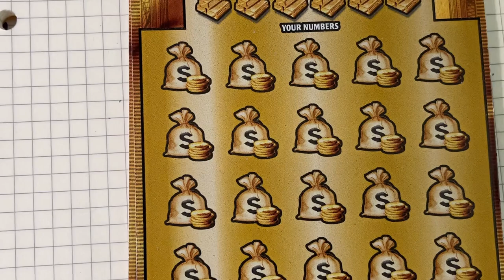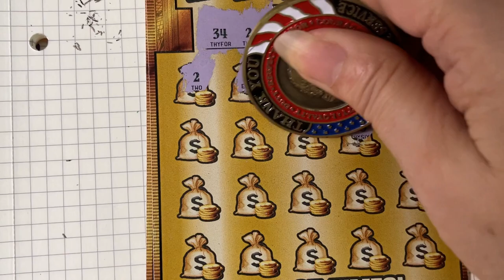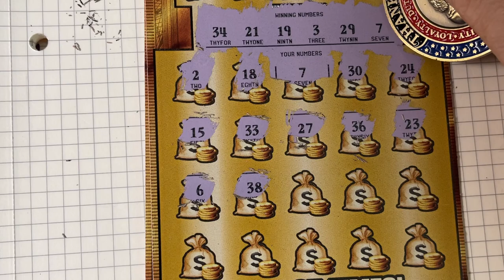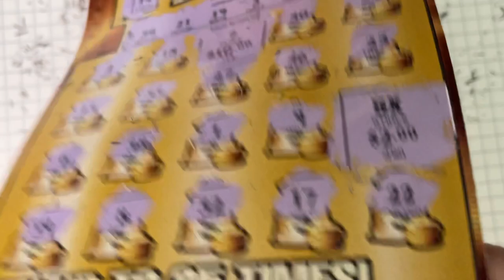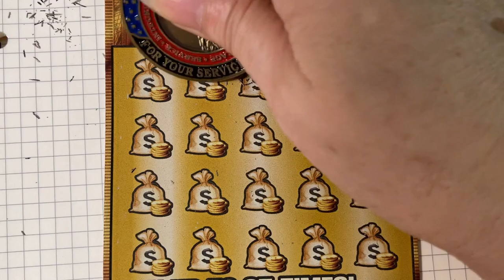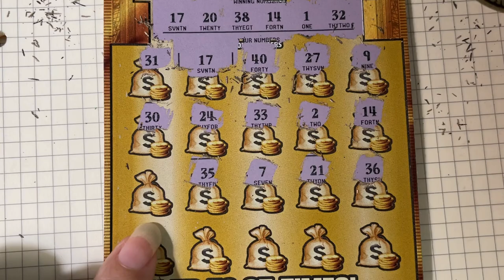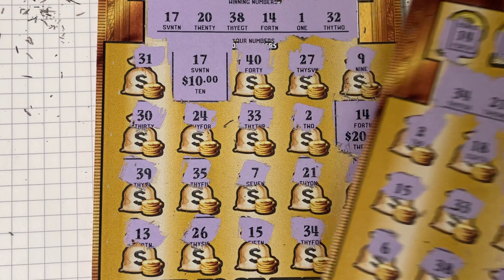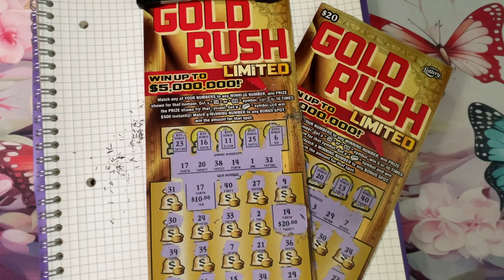Gold Rush LTD 26 and 27 Lottery Tickets